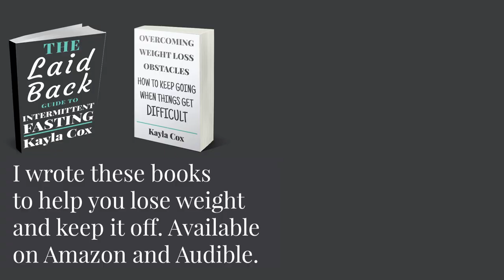How To Set and Achieve Your Weight Loss Goals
intermittentfasting fasting OMAD In this video, I explain how to successfully set and achieve your weight loss goals.

Kayla's Books:
The Laid Back Guide to Intermittent Fasting: How I lost Over 80 Pounds and Kept it Off Eating Whatever I Wanted

Overcoming Weight Loss Obstacles: How To Keep Going When Things Get Difficult